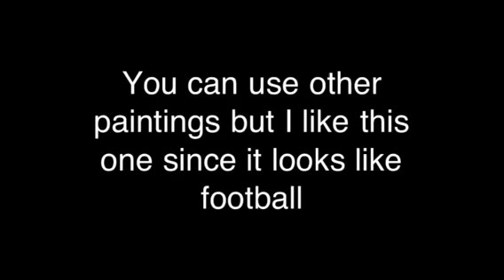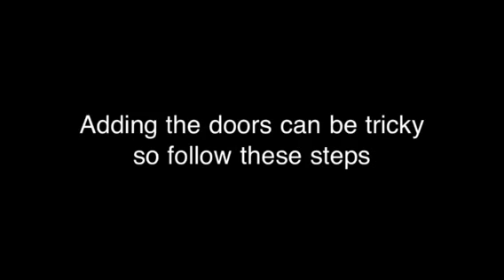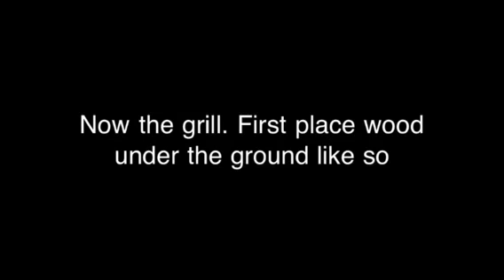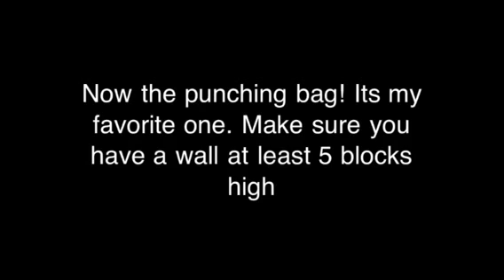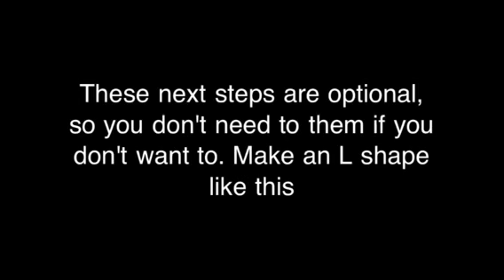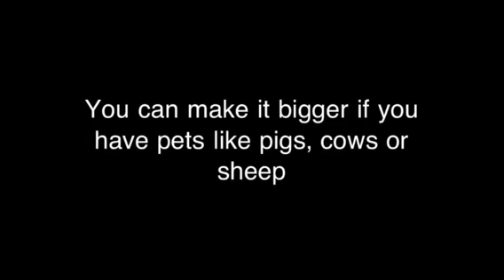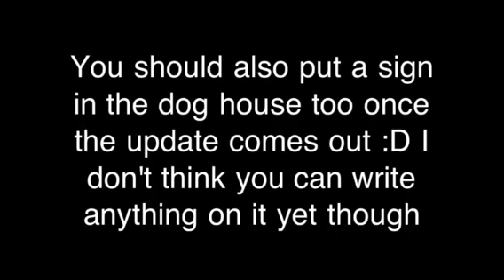You can make a TV in Minecraft? What else?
You will see how to make/ build the following:

TV
Closet
Ceiling fan
Grill
Piano
Punching bag
Fireplace/Chimney
Beach umbrella + Beach chair
Dog House (for chickens, pigs, etc)

Hope you enjoy and don't worry I'm always making more Minecraft PE tutorials for you guys! :) Get FREE Itunes giftcards/Clash of Clans gems!
2. Go to "Get nanas" find where it says enter an invite code
3. Enter the code "e507741" to get 2500 nanas!
4. Download apps, get more nanas! ▀▄▀▄▀▄▀▄▀▄▀▄▀
Awesome Links (NeoReach)